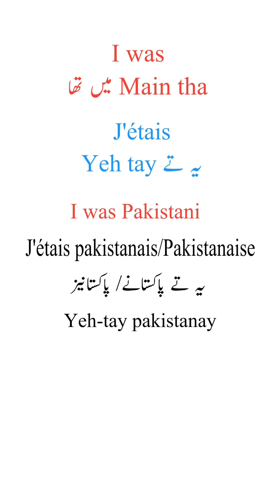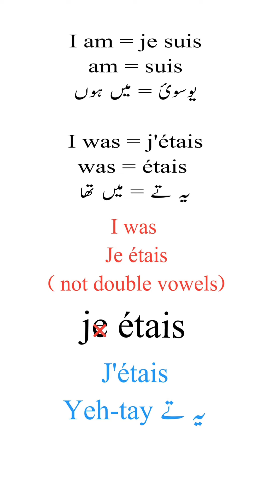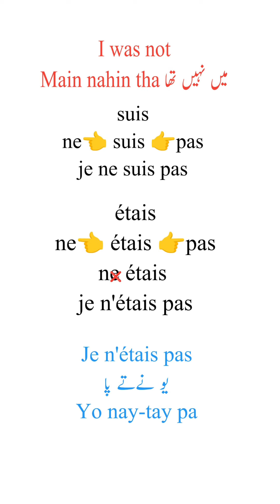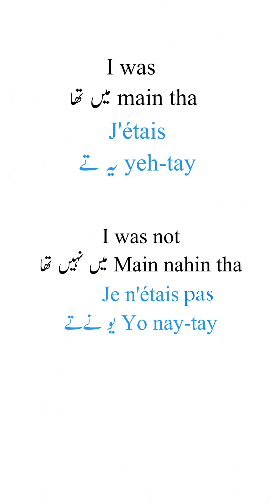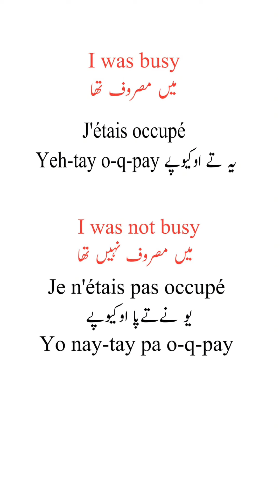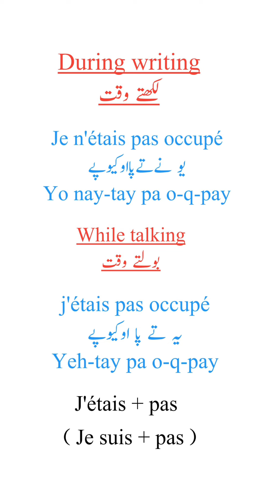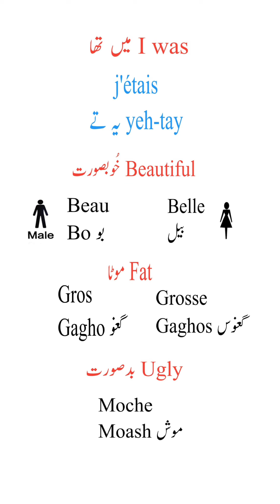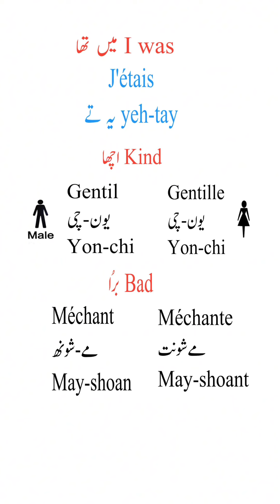TF43: « i was » in French میں تھا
Main tha k jumly bnana